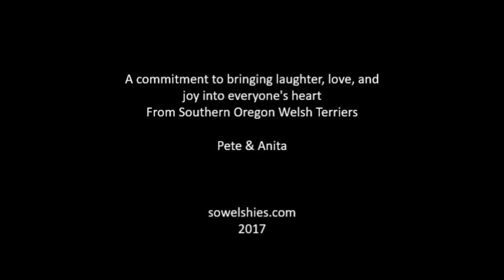Southern Oregon Welsh Terriers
A journey of love & fufillment with our extended family and life long partners.